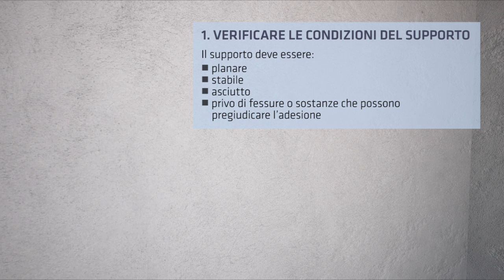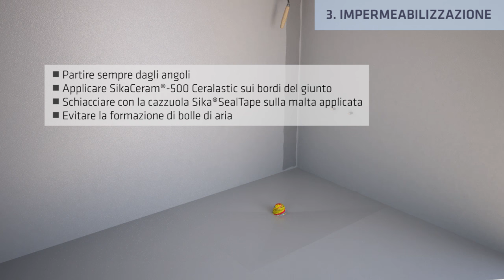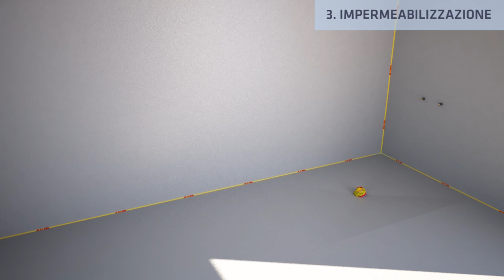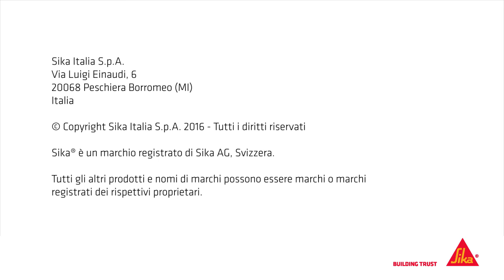Sistema Sika per ristrutturazione in ambienti umidi: 6 passaggi fondamentali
1. Verificare le condizioni del supporto
2. Preparare la superficie
3. Impermeabilizzare
4. Piastrellare
5. Stuccare le fughe
6. Sigillatura dei giunti

Segui gli step elencati nel video!